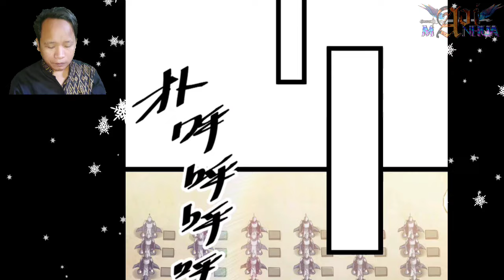New Uniform ™ Great Waste Truth Destiny Chapter 27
COPYRIGHT / LICENSING